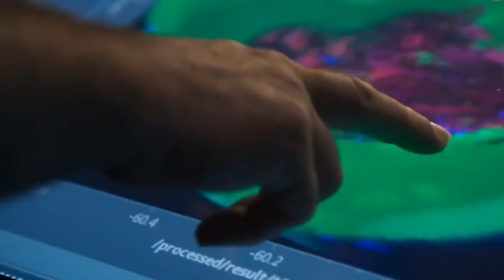THE Last Day of Dinosaur on Earth | How Asteroids Really Killed The Dinosaurs